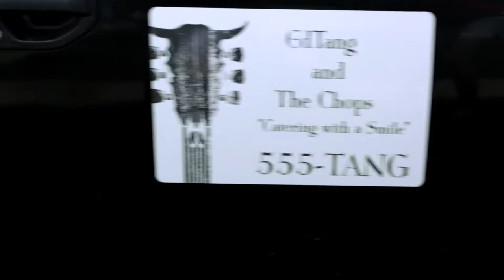EdTang & The Chops - "When Death Should Find Us" [OFFICIAL MUSIC VIDEO]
Music video for the track "When Death Should Find Us" off of the new EP released June 7th.
This video was Directed, Edited and Produced by Kevin Mahoney.
Shot by Zach Weiss.